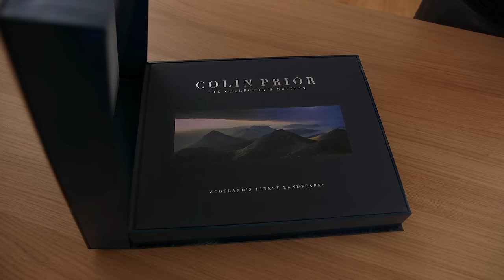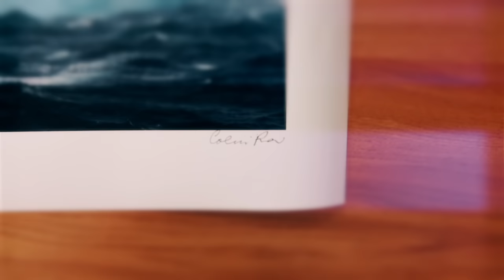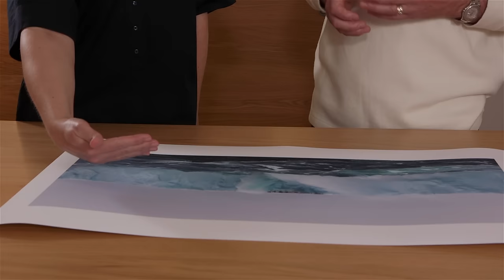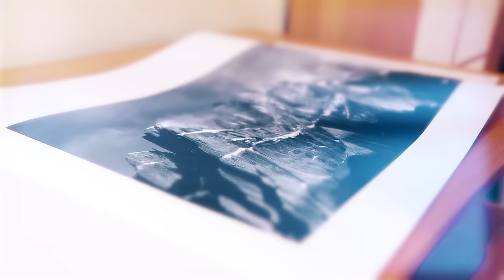LEE Filters Masters of Photography - Colin Prior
First in a new series presenting Master Photographers discussing 3 images that have special meaning for them.

In this episode Landscape Photographer Colin Prior talks with LEExposure Editor Ailsa McWhinnie. He picks 3 stunning landscape images from different corners of the globe, each marking a different point in his career.

His comments reveal the story behind the images and the mix of inspiration, experience, creativity and technical expertise that went into their making.

The support team does not monitor YouTube comments.